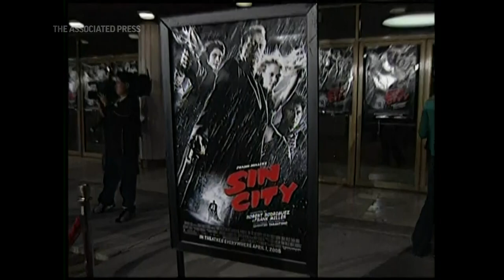On This Day - 28 March 2005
(28 Mar 2023) In 2005, a star-studded cast premiered comic book adaptation "Sin City" in Los Angeles. (March 28)